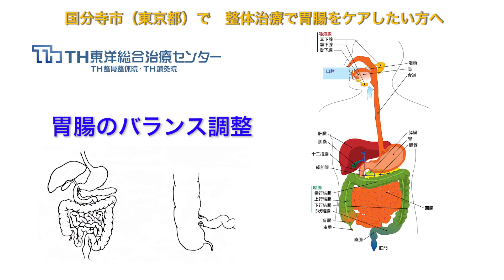整体治療で胃腸をケアしたい方へ｜国分寺市（東京都）